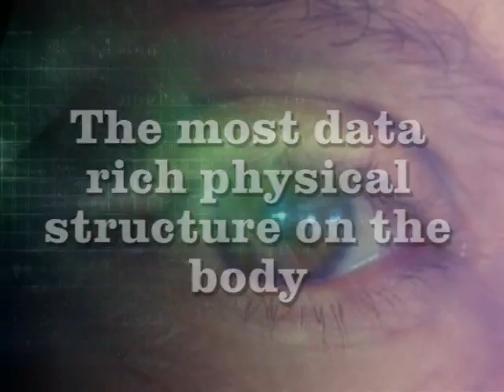Does God Exist? I Origins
Do you believe there is an intelligent force in the universe? Is there design and order in the universe? Where did this design and order come from? Let's take a look at the complex human eye.